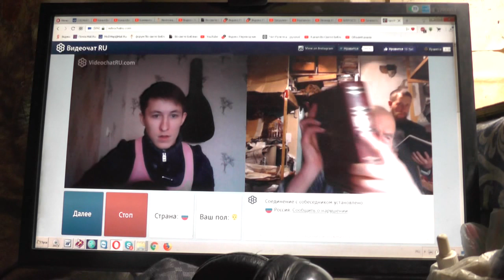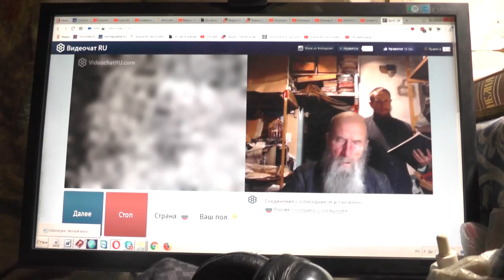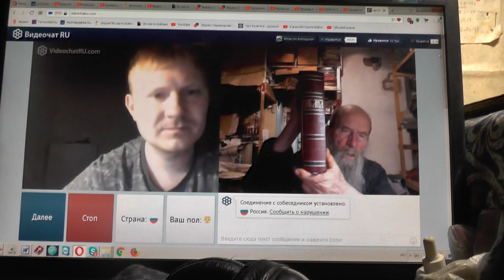№126. Лук. 14:23 …пойди по дорогам и изгородям и убеди придти. Март. 2019